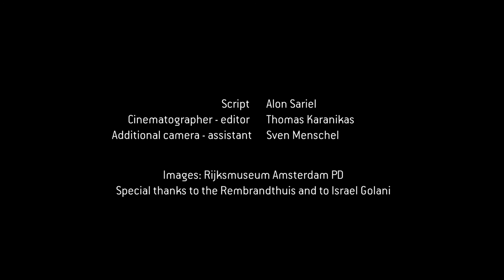The Rembrandt Project - Music & Paintings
Concerto Foscari
Alon Sariel - lute and direction